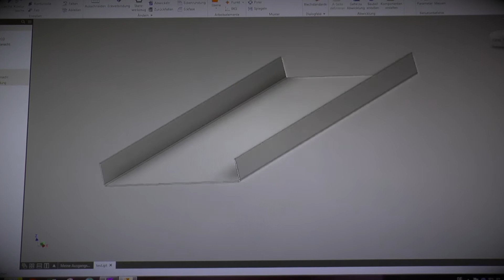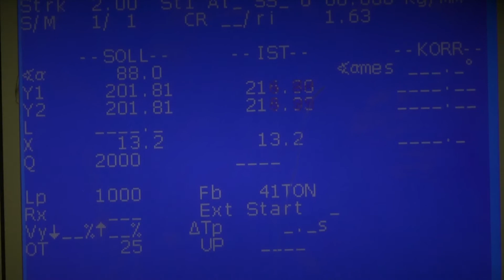Bleche formen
Herstellen von Blechwannen